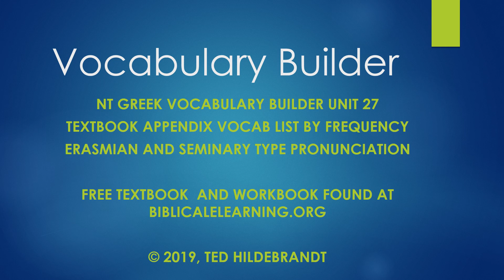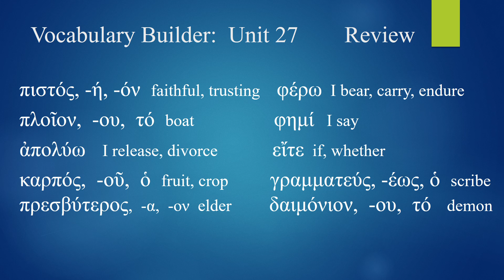Greek Vocab Builder Unit 27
Biblical eLearning presents: NT Greek Vocabulary Builder Unit 27.  These videos will teach the 10 word vocabulary for the most frequent words used in the New Testament.  They are taken from the appendix of the textbook (freely available at biblicalelearning.org).